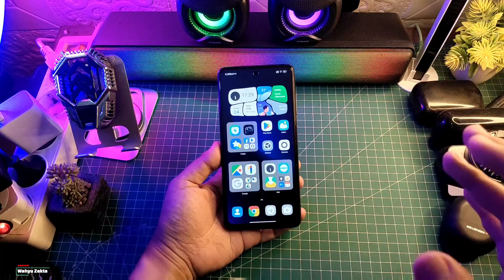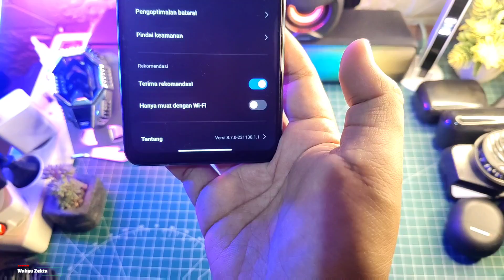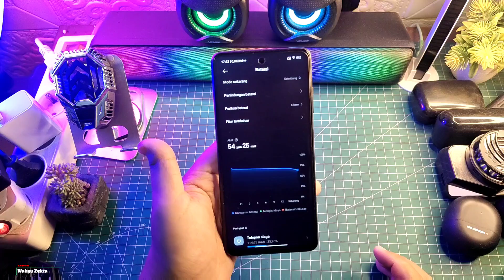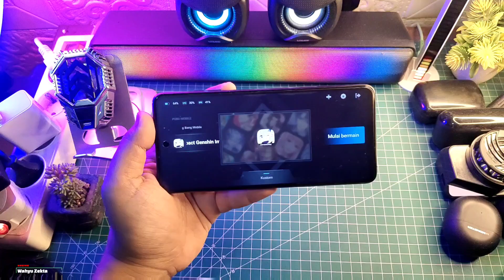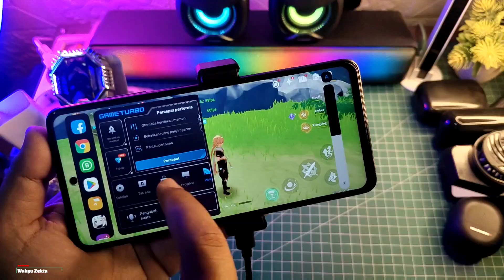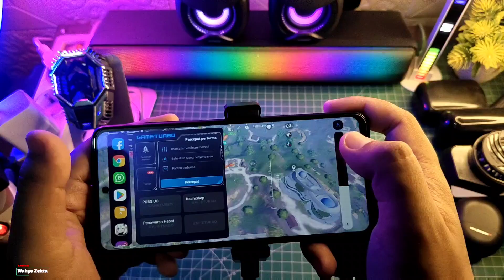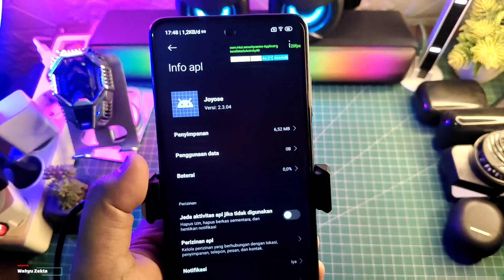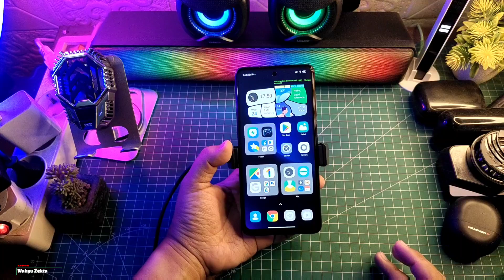New Update Security Version 8.7.0 Ekor 1.1 Game Turbo HyperOS Tampilan Baru! Gaming Test!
STABIL!! New Update Security & Game Turbo HyperOS Version 8.7.0 Ekor 1.1 Ada Toolboxnya Mantep No Limits Gaming Test! Selengkapnya Langsung Ke videonya..

Download
Security HyperOS New Game Turbo V. 8.7.0 Ekor 1.1

TUTORIAL UNLOCK GPU SETTING TERBARU :
Cara fix tidak bisa aktifkan Debuging usb kemanan :

Produk yang pernah saya pake :
OFFICIAL GRUP WAHYU ZEKTA OFFICIAL